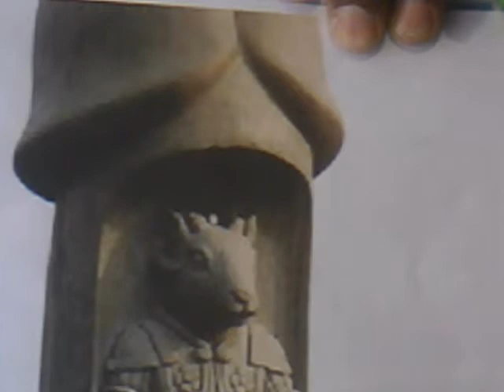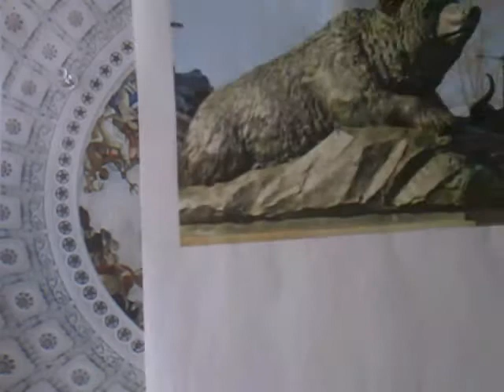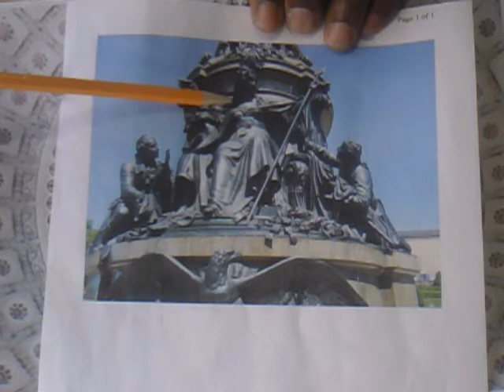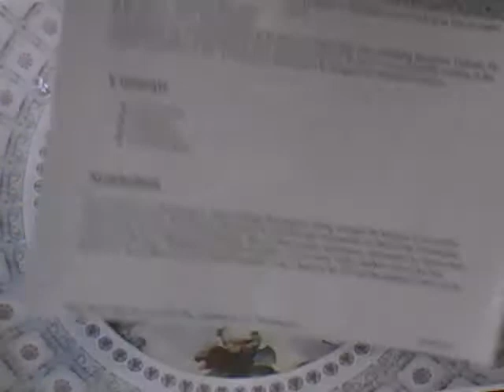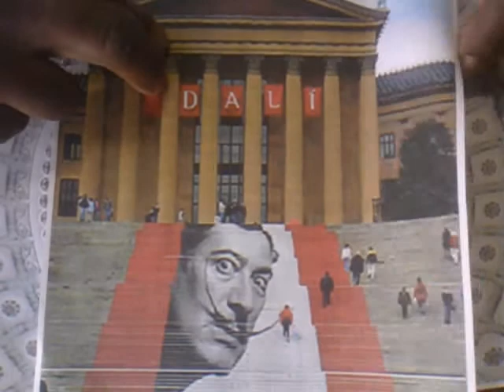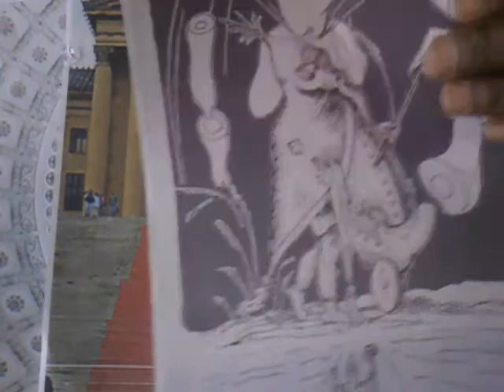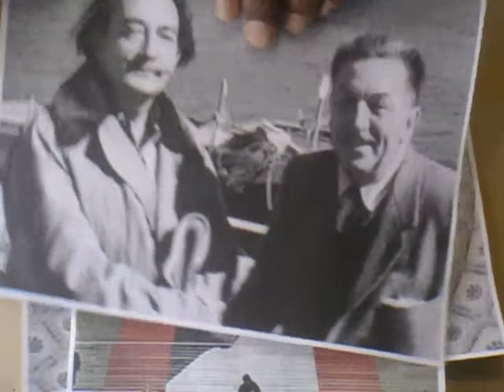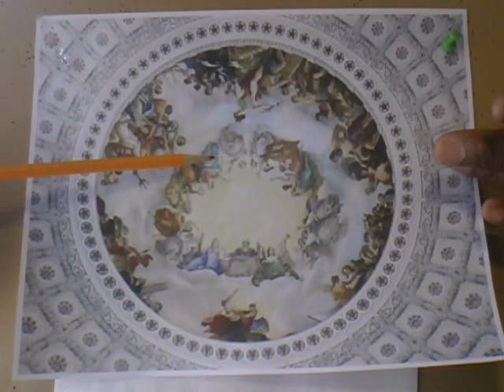George Washington Had Knowledge Of Mankinds Genetic Holy Grail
In the attached video I describe and offer proof as to how founding forefather snd former president of America had knowledge and engaged a ancient cult like practice which caused for the genetic altering of mankinds genetics. The genetic manipulations I describe are being practiced globally, however, mastered by the vatican. The are periodic interventions of mankinds genes and the sequestration of worlds civilations is key in allowing it all occur. Think people. Our worlds lines of division are only successfully crossed by the heads of christianity which are in unision with the royalty in of world in cult like practice which is genetically destroying the masses of worlds population. So called prophets of world are not prophets at all, but rather a select privy few that knew all along mankinds origins and so much more. Through my paranomal experience and encounter I can expose all the ancient unknown secrets of our world and thereby fill in all missing gaps which clevery concealed to deny you the truth as to you truly are. You must get me global by helping me going viral on youtube. Gerone Wright